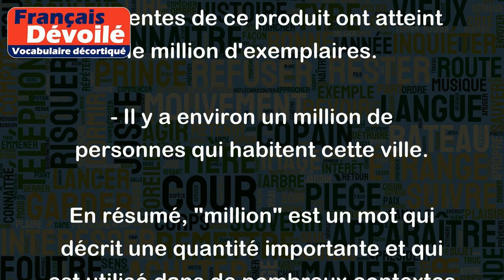Million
Le mot "million" est un nombre qui représente une quantité importante, équivalent à mille fois mille. Cela peut être utililisé pour mesurer une quantité d'argent, de temps, de distance, ou toute autre quantité numérique.
Par exemple:
- Un million de dollars est une somme considérable.
- Il a fallu des millions d'années pour que cette région soit formée.
- Il y a un million de façons différentes de cuisiner cette recette.
- Les ventes de ce produit ont atteint le million d'exemplaires.
- Il y a environ un million de personnes qui habitent cette ville.
En résumé, "million" est un mot qui décrit une quantité importante et qui est utilisé dans de nombreux contextes différents.